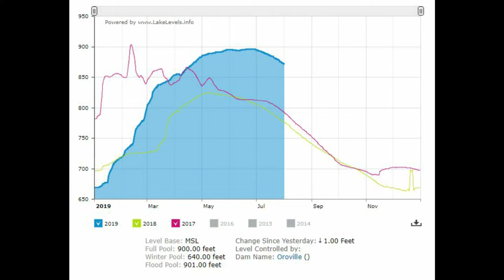LAKE OROVILLE NEVER ENDING?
It Seems like they are never going to be done with this spillway. They have been in the spillway since the gates have closed in the spring.
One wonders how much money is being wasted as today is August 1st.